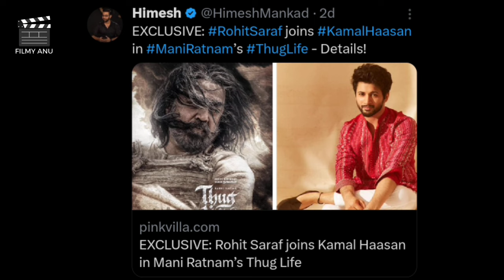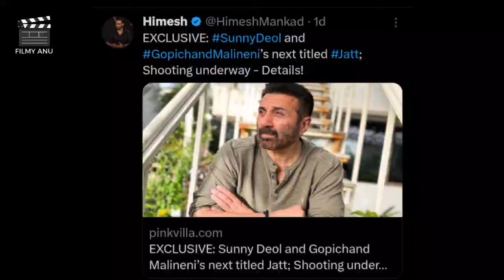Filmy Talks #408 :- Kalki 2898 AD Sequel😱, Sunny's Jatt🤩, Varun+David New🤔, Double Ismart🔥,Thug Life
Filmy Talks #408 :- Kalki 2898 AD Sequel😱, Sunny's Jatt🤩, Varun+David Dhawan Movie🤔, Double Ismart🔥, Thug Life🧐

Welcome To ' Filmy Anu '.

Also Search :-

Filmy Updates
Upcoming Movies
Filmy Talk
Bollywood News
Tollywood News
Filmi Talk
Bollywood Updates
Movie interviews
Movie box office
Casting news
Celebrity gossips
Film industry updates
Movie industry news
Top movie releases
Bollywood movie updates
Hollywood movie news
new movie trailers
movie rumors
latest movie news
movie releases
bollywood movies
bollywood trailer

Is Channel Per Hum Aap Ko  Bollywood, South Indian Movies, Hindi Dubbed, Web Series, Box Office Se Jodi  Woh Batein Batate Hain jo Aap Shayad Janna Chahte Hain...